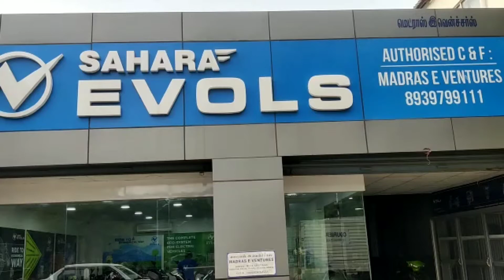Sahara evols electric vehicle 🏍 review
welcome back to Day with devika channel
Sahara evols company electrical vehicle review